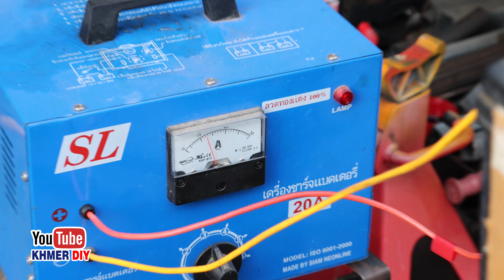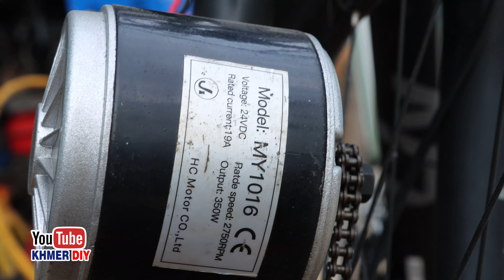កង់អគ្គិសនីកែឆ្នៃ - Electric Bicycle Invention - E Bike Drive Motor DC 350W,24V,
កង់អគ្គិសនីកែឆ្នៃ - Electric Bicycle Invention - E Bike Drive Motor DC 350W, 24V, battery 24V, 20Ah, speed control of dc motor, speed controller for electric motor, speed accelerator...

Thank you so much for for getting in touch with my videos!!